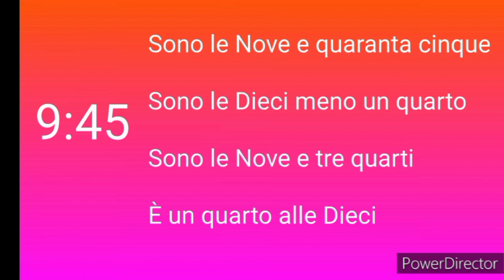class - 29 ഇറ്റാലിയൻ ഭാഷ മലയാളത്തിൽ പഠിക്കാംLearn Italian in Malayalam#class .Sr.Elsy Kallarakkal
ഇറ്റാലിയൻ ഭാഷ മലയാളത്തിൽ പഠിക്കാംLearn Italian in Malayalam#class 29#Sr.Elsy Kallarakkal

Hi,
We are the sisters of ' Sister Handmaids of Charity of St.Vincent De Paul Congregation'. Maria Lena Italian School is our YouTube channel for easy learning, speaking, reading and writing of Italian language.
Our mother house is in Italy.
We are giving our defferent types of services to the poor and needy in different countries.
Maria Lena Italian School youtube channel is our new steps to relevant needs.
We humbly expect your valuable support and guidance.We warmly welcome you to our new channel.

ഇറ്റാലിയൻ ഭാഷാ പഠനം /Grammer part 2/Sr.Elsy Kallarakkal

1.Alphabets

3. ll verbo essere - to be forms

4. To be forms - second part

5. Grammar part - uses of to be form

6. Euro എണ്ണാൻ പഠിക്കാം

7. Articles - la, il, lo .

8.il verbo avere - to have form

9. l nomi degli oggetti della casa

10. Articolo definitivo e indefenitivo

11. Nel restuarante e I nomi dei piatti

12. 20 daily life useful sentences

13. I nomi delle verdure

14. Opposite words

15. sentence making - grammar part

16. Simple future tense

17. Name of utensils

18. Table Manners

19. Italian hand gestures

20. Italian hobbies

21. Italian hand gestures - 2nd part

22. Quando-uses of question word HOW

23. Encouraging words

24. Self introduction

25. Communicative sentences

26. 4 seasons

27. Cosa, Che, Come, Quale

28. le parti del corpo

29. Che ore sono?

30.  Passato di verbo avere